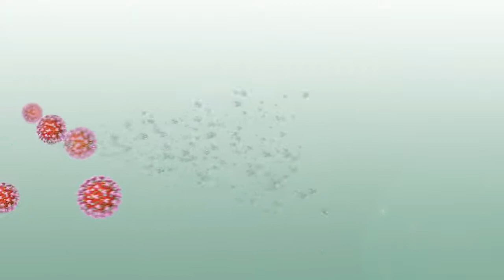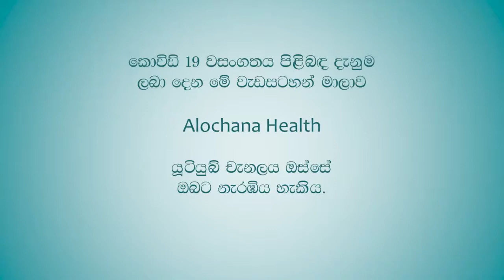කැස්ස හා කිවිසුම් යැවීමේදී ආචාරශීලී වීම / Cough and Sneezing etiquette - Professor Shyam Fernando